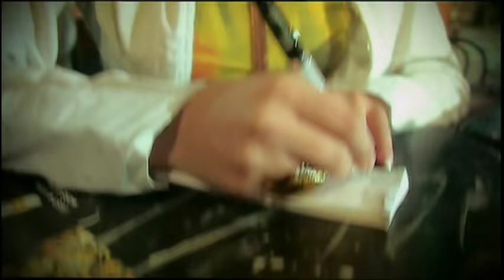Mandinga - Soarele meu (Official Video)